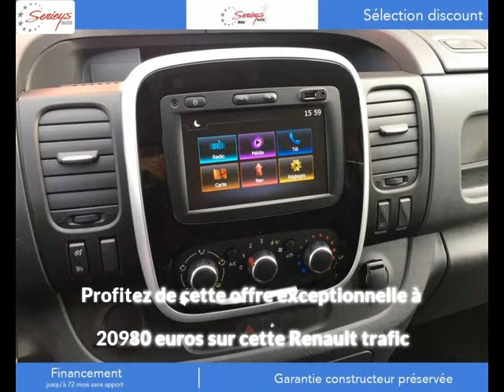Renault trafic Diesel occasion à 20980 euros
Renault trafic GRAND CONFORT DCI 120 L1H1 GPS Blanc Manuelle - 10 km - Mise en circulation le 08/06/2020 - en vente à Albi au prix de 20980 euros.

Le garage Serieys Automobiles d'Albi (81) propose à la vente cette Renault trafic GRAND CONFORT DCI 120 L1H1 GPS occasion.Contactez-nous par tél au 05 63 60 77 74 ou par email

GARAGE SERIEYS
274 AVENUE ALBERT THOMAS
81000 ALBI France